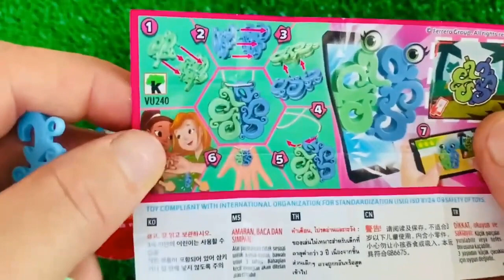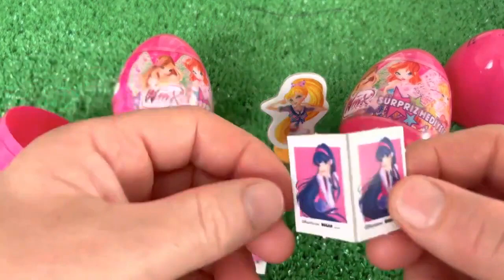ASMR MUKBANG 직접 만든 갤럭시 꿀젤리 블루 디저트 아이스크림 먹방 & 레시피 DESSERT GALAXY HONEY JELLY CANDY